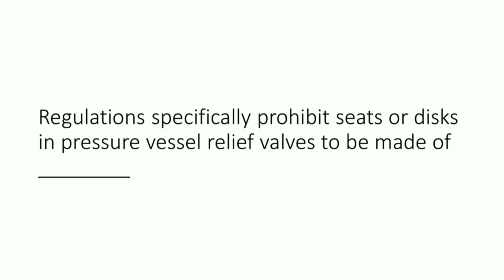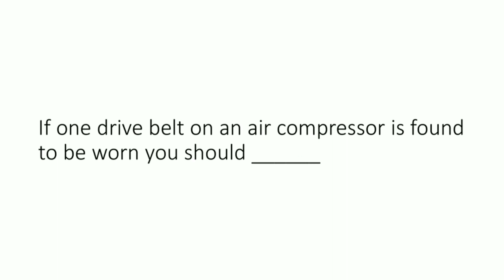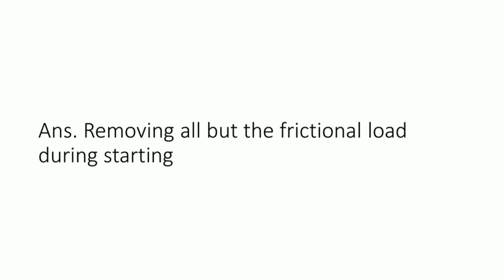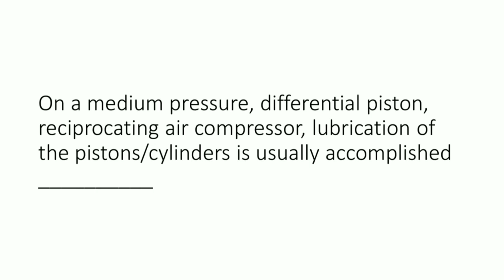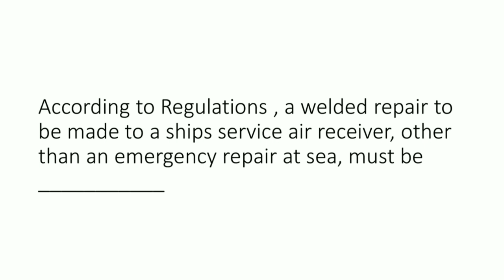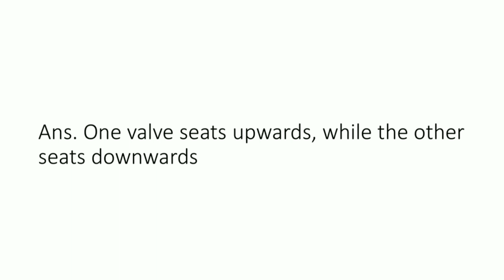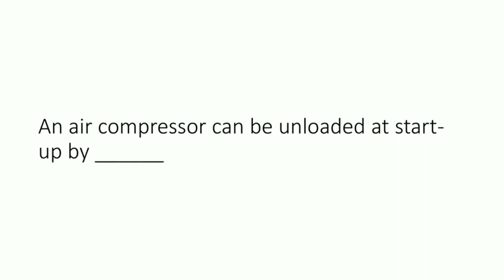Marine Engineering knowledge: compressed air system 5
compressor is one such device which is used for several purposes on a ship. The main aim of the compressor, as the name suggests, is to compress air or any fluid in order to reduce its volume. A Compressor is a multipurpose device which finds many applications on a ship. Some of the main forms of compressors used on ships are the main air compressor, deck air compressor, AC compressor and refrigeration compressor.

The compressor draws in air and creates a vacuum to reduce its volume. The vacuum pushes the air out of the chamber and into its storage tank. Once the storage tank reaches its maximum air pressure, the compressor turns off

Read each question twice before going on to the next one.